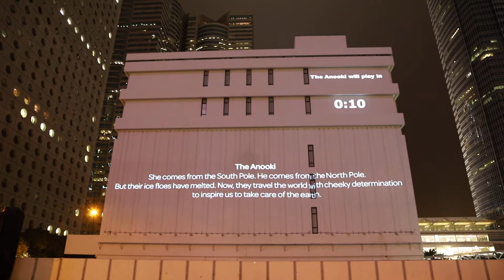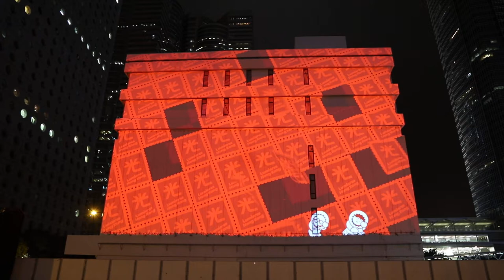光· 影· 香港夜/ Lumieres Hong Kong Festival : Anooki 反轉香港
光· 影· 香港夜/ Lumieres Hong Kong Festival
Anooki 反轉香港

香港郵政總局
Anooki 是世界上兩個小巧而最可愛的因紐特人。他們來自北極，一直環遊世界，即將出現在郵政總局的外牆上，為眾多觀眾呈獻歡樂節目，照耀香港夜景。

從巨大的彈床到大型水族館，郵政總局的白色外牆變成Anooki的新遊樂場。小窗戶將變成噴泉，為郵政總局建築注滿水。

這場匯演以壯麗效果帶出香港受歡迎的主題，例如武術、香港區旗標誌、水. 更重要的是，有趣而焦急的Anooki 是人見人愛、老幼咸宜的角色。匯演最終以音樂及交際活動告終，讓觀眾跳舞盡慶。